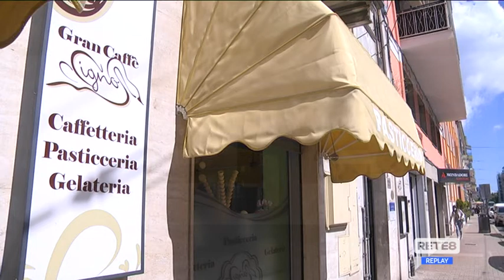Covid Abruzzo - Torna il rito del caffè al banco